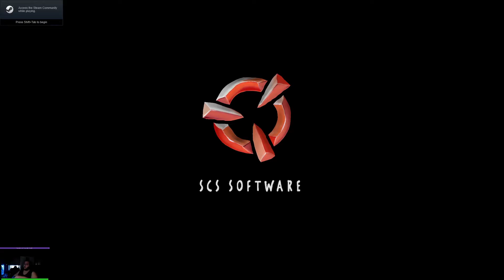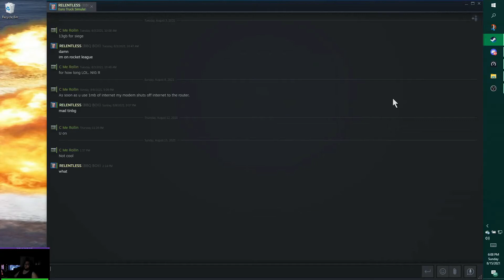Euro Truck During Peek Hours